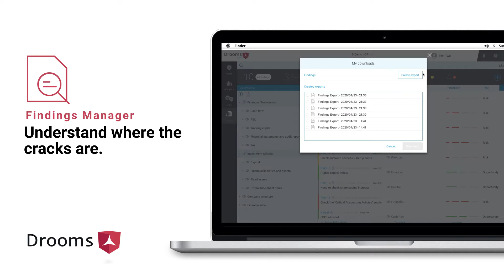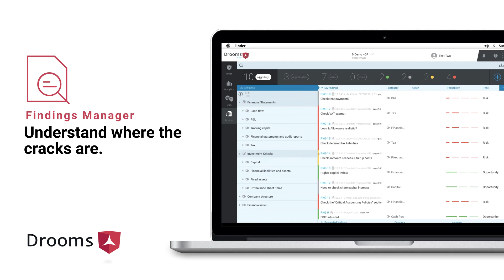Findings Manager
For the first time in the market, the data room runs a pre-selection of the documentation and helps individual users assess a deal’s risks and opportunities:

1. Choose from a list of categories
2. Check your status bar for an overview
3. Simply export your findings in Excel to build your red flag report